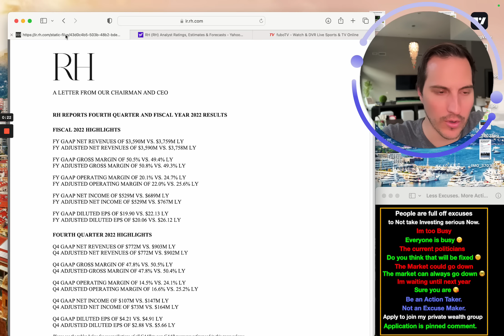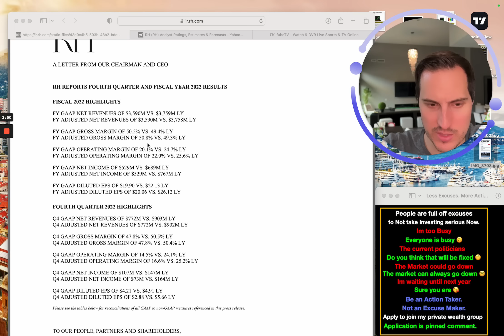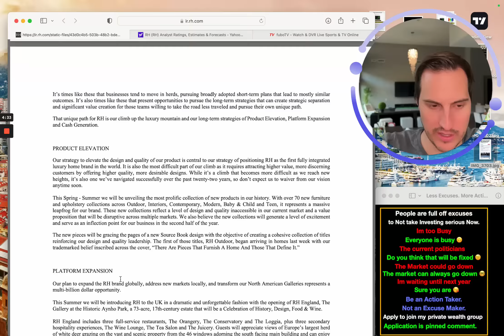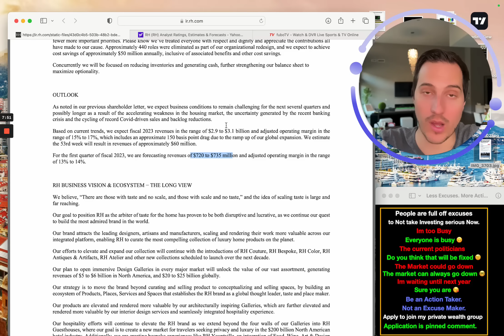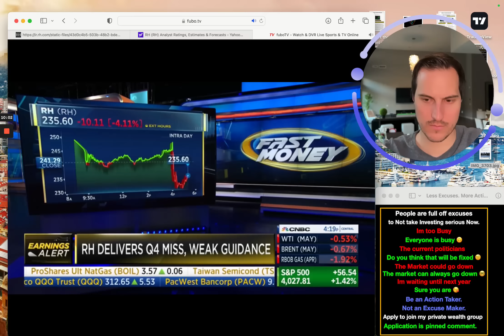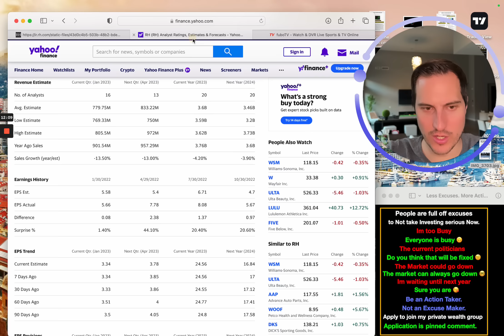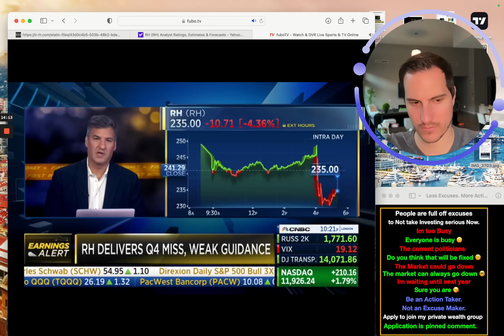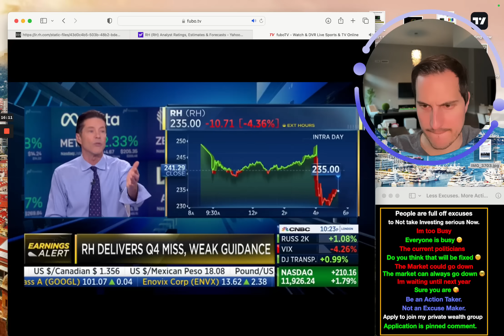I will Buy This Stock Soon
RH Just Reported Disastrous Earnings
✅ Would you like to become better investor? Apply to Join my Private Stock & Wealth Group.

Use the same Investing software I use thru this

Financial Education